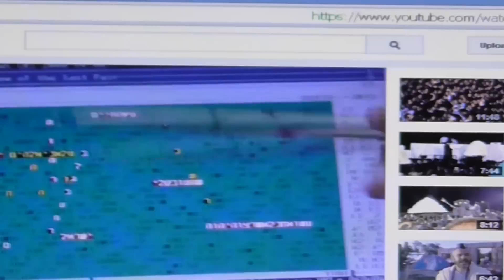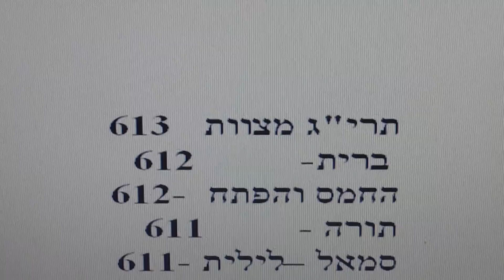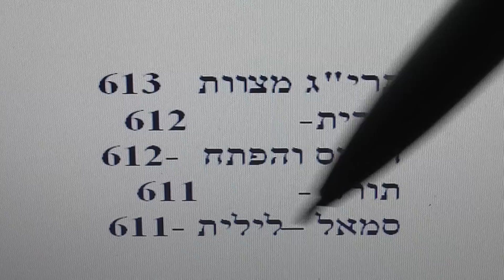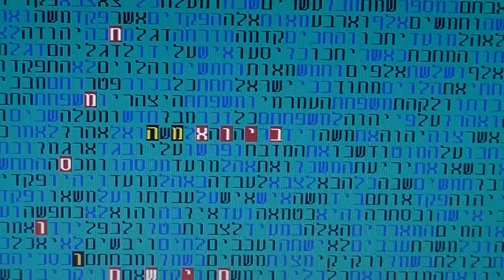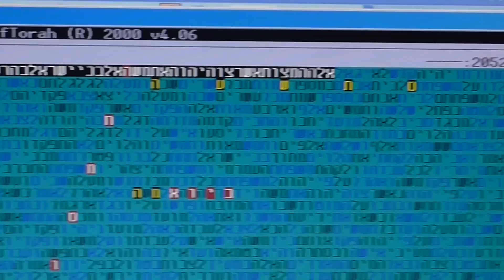HAMAS AND PATACH in bible code Glazerson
HAMAS AND PATCH in bible code